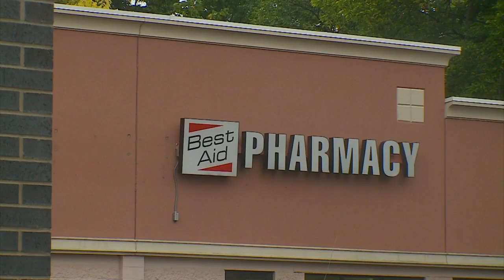Bloomington Doctor Accused Of Giving Unnecessary Painkillers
Elena Polukhin is charged with health care fraud, soliciting and receiving kickbacks, and identity theft, Kate Raddatz reports.